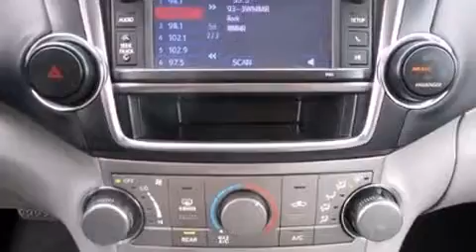2013 Toyota Highlander SE in Conshohocken, PA 19428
Conicelli Toyota Preowned
550 Ridge Pike

Take command of the road in the 2013 Toyota Highlander. With just over 40,000 miles on the odometer, this 4 door sport utility vehicle prioritizes comfort, safety and convenience. It features an automatic transmission, all-wheel drive, and a 3.5 liter 6 cylinder engine. Toyota prioritized practicality, efficiency, and style by including: leather upholstery, front and rear reading lights, 1-touch window functionality, heated seats, a power rear cargo door, an overhead console, and cruise control. For drivers who enjoy the natural environment, a power moon roof allows an infusion of fresh air. Premium sound drives 6 speakers, providing you and your passengers a sensational audio experience. Toyota ensures the safety and security of its passengers with equipment such as: dual front impact airbags with occupant sensing airbag, front SIDE impact airbags, traction control, brake assist, anti-whiplash front head restraints, ignition disabling, and 4 wheel disc brakes with ABS. Electronic stability control stands out as a technologically savvy innovation, keeping you better connected to the road. It also arrives with a Carfax history report, indicating just one previous owner. Our experienced sales staff is eager to share its knowledge and enthusiasm with you. We'd be happy to answer any questions that you may have. We are here to help you.